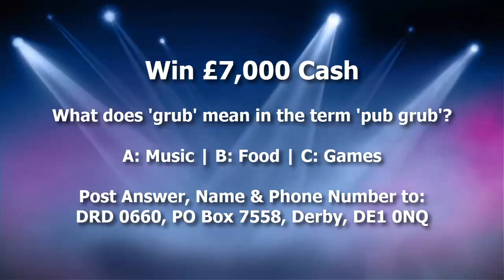Dickinson's Real Deal Competition Question 10th September 2015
Dickinson's Real Deal Competition 10th September 2015

The competition prize for Dickinson's Real Deal is £7,000 in cash. It's open for postal entry until 15th September 2015 at 5pm.

You can enter to win the Real Deal competition for free by post, the terms and condition can be found on the for entering by post, or use one of the premium rate methods on the show. If you miss the question, check out our YouTube channel which gets updated regularly at

for more competitions to enter.